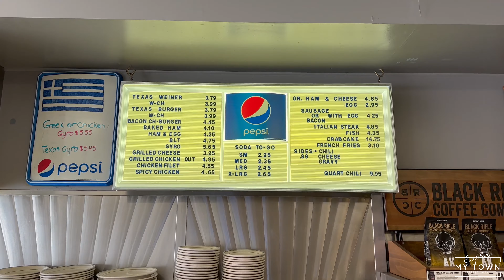Hotdogs, French Fries, and Milkshakes Galore in Hanover PA: Texas Hot Weiner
Hot dogs have a long and storied history, dating back to as early as the 13th century. Originally served to honor guests at Imperial coronations, hot dogs have since become a beloved casual food enjoyed at sporting events and family barbecues. In Hanover, Pennsylvania, there is a place that has perfected their hot dogs over many decades, making them a staple in the community. Welcome to Texas Hot Weiner, where you can find the best hot dogs, french fries, and milkshakes in downtown Hanover.

I'm Darren Dickens, your community realtor with Re/Max right here in Hanover, and your host of Explore My Town. Today, we're going to learn more about Texas Hot Weiner and what makes it a favorite among locals. Join me as we dive into the delicious world of hot dogs and more at this iconic establishment.

Since its establishment in 1961, Texas Hot Weiner has become a beloved part of the Hanover community. Tony's father started the business, and Tony has continued the tradition of serving delicious food and providing a welcoming atmosphere. The loyal patrons of Texas Hot Weiner not only come for the mouthwatering hot dogs, cheeseburgers, and milkshakes but also for the sense of community that the establishment fosters.

A Variety of Delicious Offerings
I had the pleasure of sitting down with Tony, the owner of Texas Hot Weiner, to learn more about the menu and what sets their food apart. Tony explained that they offer a wide variety of options, from hot dogs and hamburgers to platters and breakfast sandwiches. One thing that sets them apart is their commitment to quality. Tony emphasized that they only serve food that he would serve to his own family, ensuring that everything is of the highest quality.

One of their standout items is their ham, which they bake themselves using fresh ham from Kunzler. This attention to detail and commitment to using fresh, high-quality ingredients is evident in every bite. Whether you're enjoying a hot dog with all the fixings or a ham, egg, and cheese breakfast sandwich, you can taste the difference.

Supporting Local and Spreading the Love
Tony's passion for supporting local businesses is evident in his commitment to instilling the same values in his children and family. He believes in the importance of supporting the community and has been blessed with the support of the people of Hanover over the years. Texas Hot Weiner is not just a place to grab a bite to eat; it's a place where locals come together to support one another and celebrate the town they call home.

A Mythical Part of the Community
Texas Hot Weiner has been a part of the Hanover community for decades. Tony's father started the business in 1961, and Tony took over as the current owner. Over the years, they have become a beloved and iconic establishment, with people driving out of their way to visit and support them. Tony expressed his love for the town and the people, feeling blessed to have been able to live the American dream through hard work and the support of the community.

What makes Texas Hot Weiner even more special is the diverse mix of people who frequent the establishment. From the owners of big companies to the maintenance workers on the factory floor, everyone comes together to enjoy the delicious food and friendly atmosphere. It's a true testament to the sense of community that exists in Hanover

So what are you waiting for? Head over to The Texas Hot Weiner and discover why they've been a beloved staple in Hanover for years.

Happy eating and see you there! 🎉🌭

Darren Dickensheets, Realtor
RE/MAX Quality Service, Inc.
1147 Eichelberger St.
Hanover, PA. 17331